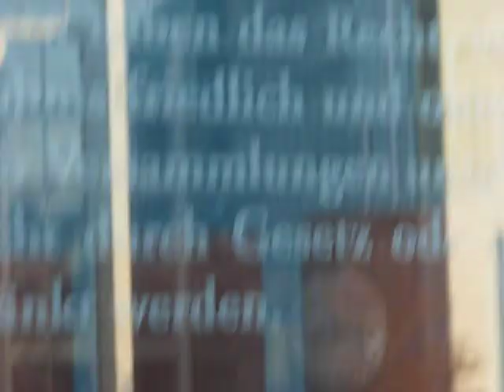GG - Bankendemo 12.11.11.AVI